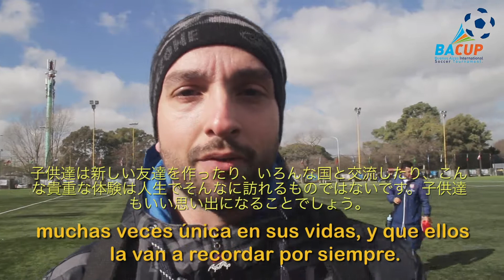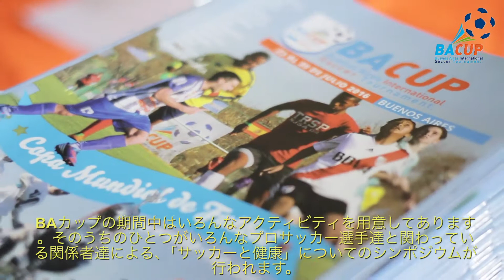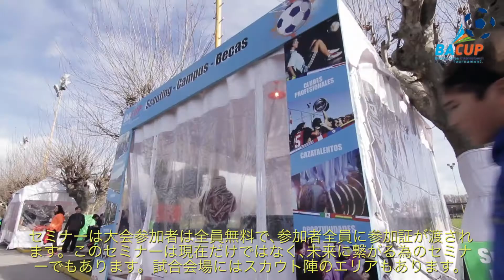BA CUP – アルゼンチン､ブエノスアイレスで開催される、アメリカ大陸最大級の国際サッカー大会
これは､BA Cup (アルゼンチンサッカー国際大会)の体験説明動画です。
参加カテゴリー: ジュニアカテゴリー､ユースカテゴリー､マスターズカテゴリー。
開催期間 : 2011年の初回大会から､毎年7月下旬にアルゼンチン､ブエノスアイレスで行われます。
又は電話番号､WhatsApp番号､ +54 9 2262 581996
日本からの参加お待ちしております